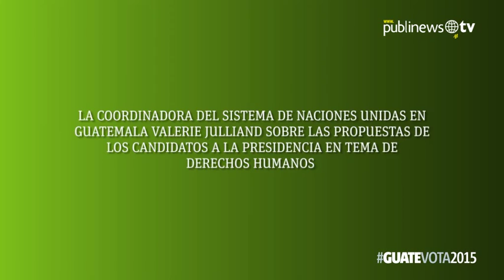ONU considera que las propuestas de los presidenciables deja de lado los derechos humanos